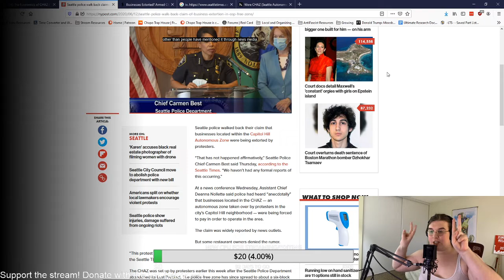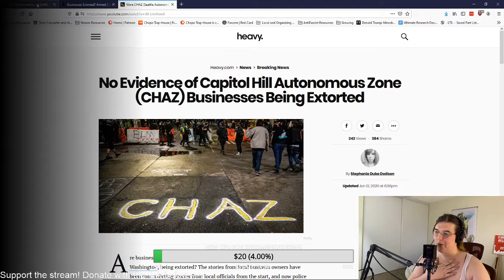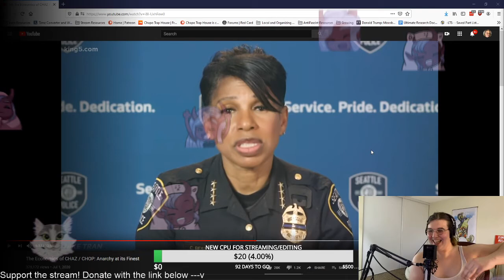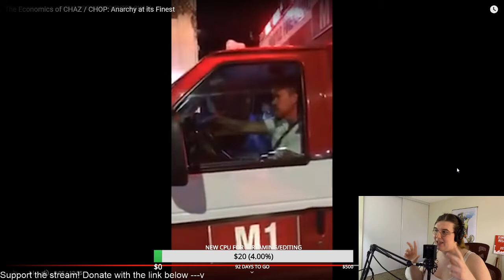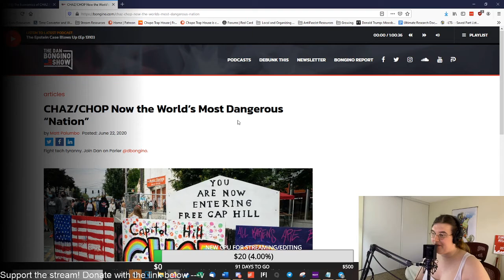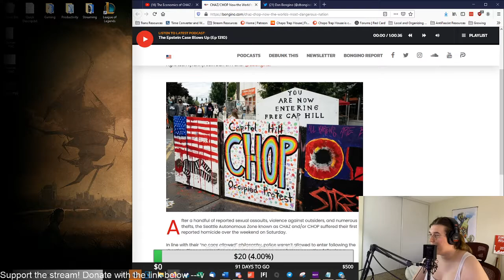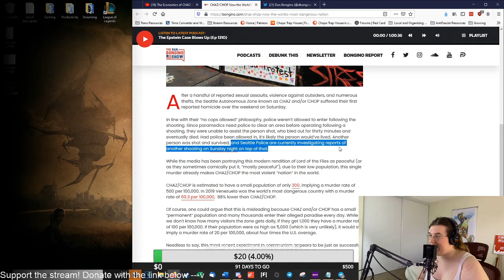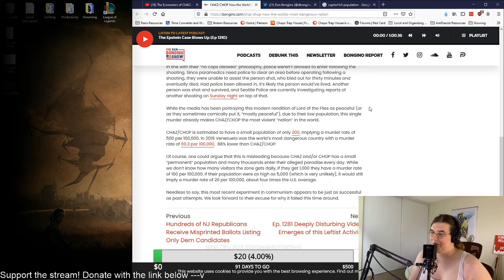Jake Tran CANT STOP LYING in his CHAZ Video; Mama Debunks It (Part 2)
☿ Catch my Livestreams at Twitch.tv/DemonMamaLive ☿

In this video, we discover a particularly dishonest right wing mouthpiece: Jake Tran.  In his video on CHAZ, he lies repeatedly and deliberately mixes fact and fiction to support his own INCREDIBLY BIASED Narrative.  Don't believe it?  Watch the video to see Demon Mama debunk the whole thing!